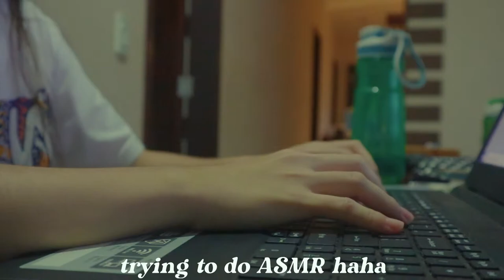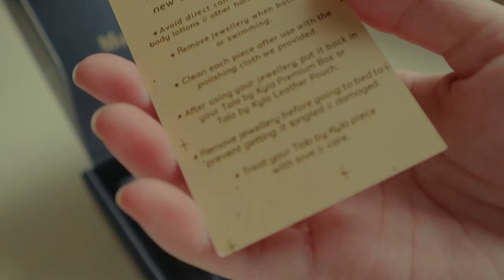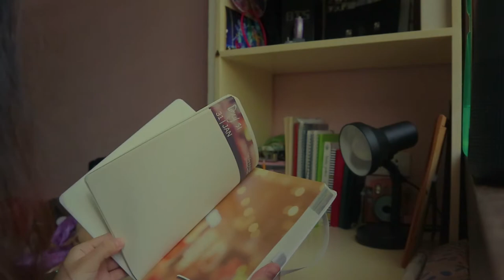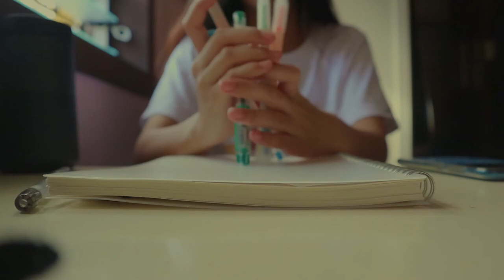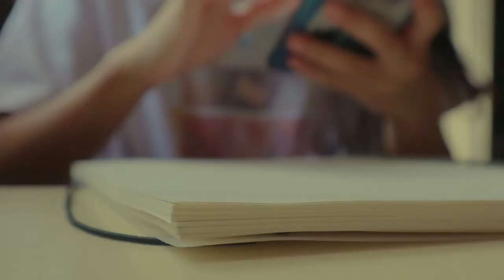life bits | Attack on Titan necklace unboxing, chill at hotspring, watching JJK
open.

Hello guys!

 s u m m a r y:
- The wings of freedom Attack on Titan necklace from Tala by Kyla was so pretty! I'm glad I bought it.
- I got so shy yet excited and happy watching jjk with my online friends, which I miss already huhu
- Had a good and chill time at the hotspring

thank you, have a great day and please wear ur masks!

, jl

editing | Filmora

B G M (support the artists)

Hot chocolate -
(can't find the link, help haha)
but not for me arranged for solo piano by austin rupert

a chill day in my life
days in my life
chill days in my life
unboxing
tala by kyla unboxing
aot unboxing
realistic a day in my life